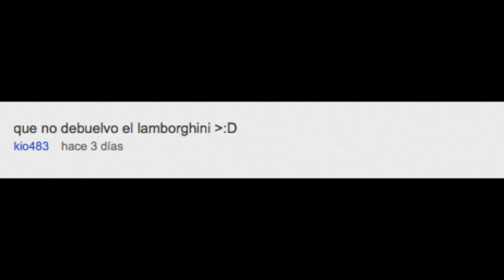El profesional de los errores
Si me diesen un céntimo por cada error que he cometido, ahora mismo sería millonario. Soy JP pero me podéis llamar "El profesional de los errores".

*** MÁS JPELIRROJO EN... ***

*** MÁS DE LA CENTRAL EN... ***